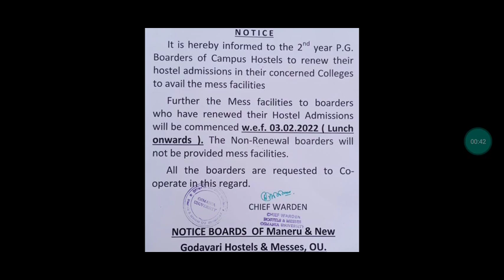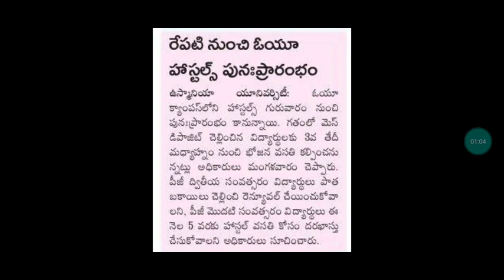Osmania University campus Hostels opening| Ou hostels | ou first year hostels update.